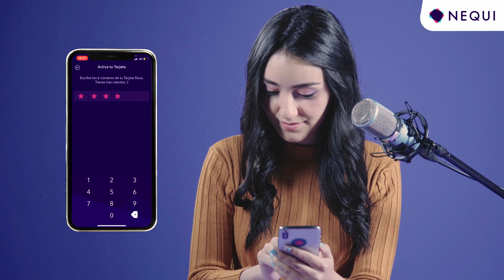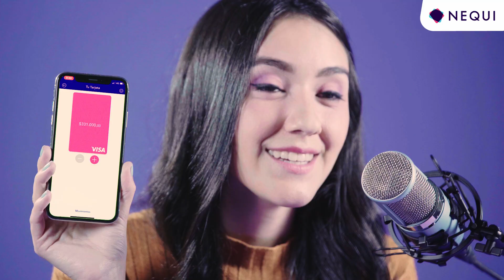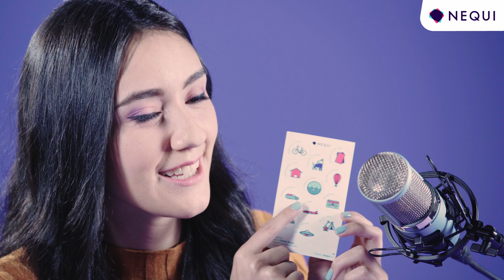¡Mi primer ASMR! Unboxing y activación de la Tarjeta física Nequi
¡Mi primer ASMR! Y se lo dediqué a la nueva Tarjeta Nequi… para descubrir cómo se siente tocar una app 100% digital. 😱 Te invito a que te relajes conmigo mientras hacemos unboxing de la Tarjeta Nequi: una tarjeta, dos mundos.

¿Y qué es un ASMR? Una experiencia de relajación a través de los sonidos ;)

Si quieres conocer más de la Tarjeta Nequi, visita: tarjeta.nequi.co